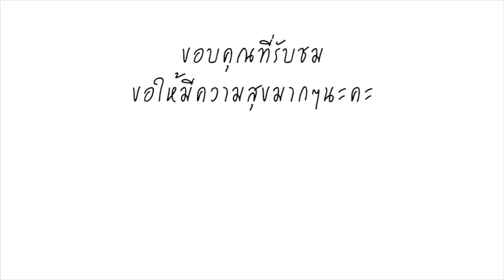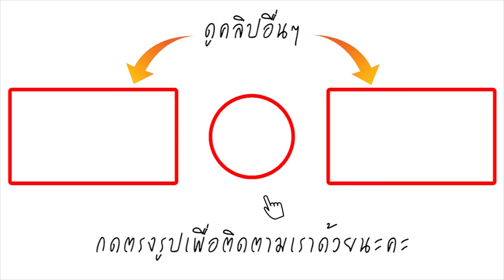ช่อง3 มี บุพเพสันนิวาส เป็นหมากเด็ด -ช่อง7 ก็มี เรื่องนี้มาสู้นะ!